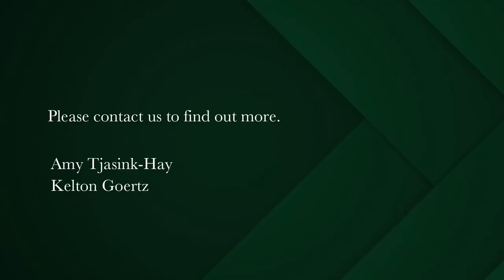2 bedroom house for sale in Woodstock | Pam Golding Properties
Beautifully renovated executive Victorian home in the heart of Upper Woodstock
This minimalistic upmarket home has been renovated with superb quality finishes. It is close to Town, the freeway, and UCT and has good security.

The open-plan kitchen has been designed to allow for plenty of light, The kitchen is beautifully finished with built-in cupboards, Caesar stone tops, and screeded flooring.
There is a glass hob, an under-the-counter oven, and a fitting for a dishwasher or washing machine.
The open-plan lounge has high ceilings and original Oregon pine floors.

The main bedroom has space for a double bed, high ceilings, built-in cupboards, and Oregon pine flooring.
The second bedroom has space for a double bed and also has Oregon pine Flooring.

The large, modern bathroom is fully tiled and has a large shower, a beautiful free-standing bath, a basin, and a toilet.

The back courtyard is fully walled and has access to the back alleyway area which could easily be converted to allow for off-street parking.

Security is not an issue, as there are security beams and bars securing the property, as well as an alarm system.

This is the perfect home for a modern family and young professionals.